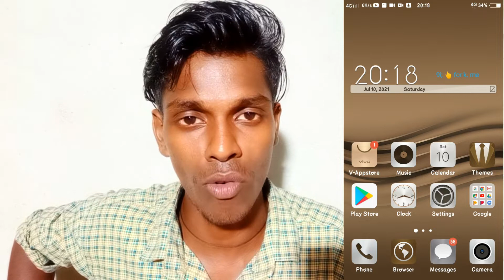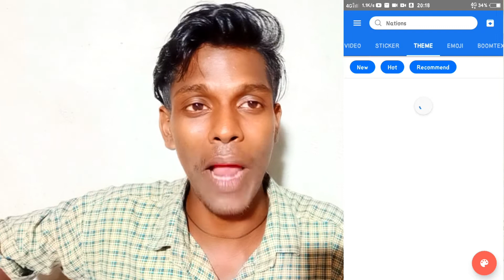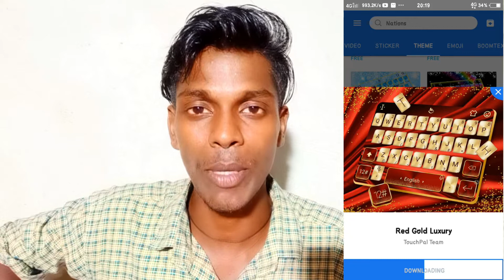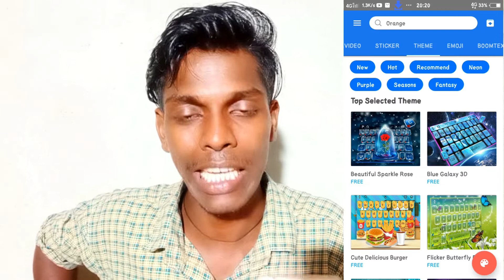How To Change Color Keyboard On Vivo Y53 || Vivo Y53 Change Keypad Color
Vivo Y53 Change Keypad Color
How To Change Keypad Color On Vivo Y53
Vivo Y53 Phone Main Keypad Color Kaise Change Kare
Change Keypad Color On Vivo Y53

       Vivo V9 And Vivo V9 Youth

Video Tag